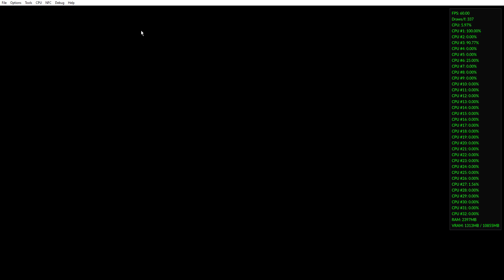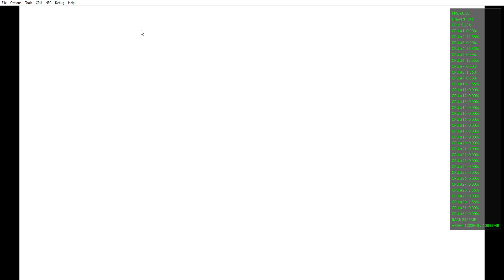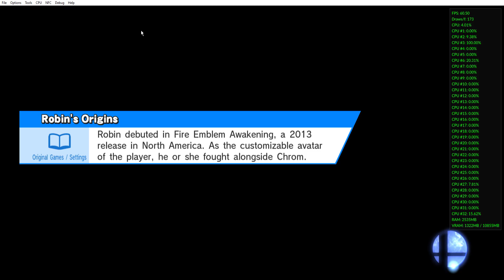Super Smash Bros For Wii U